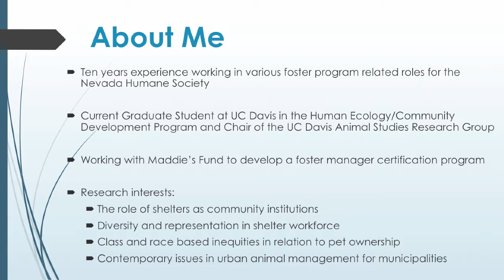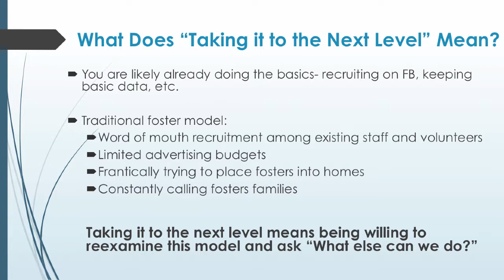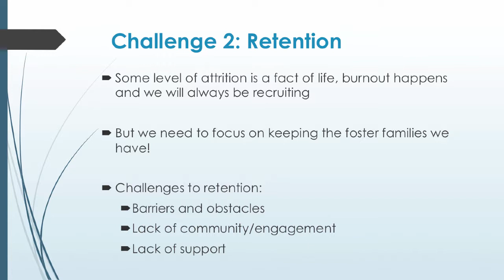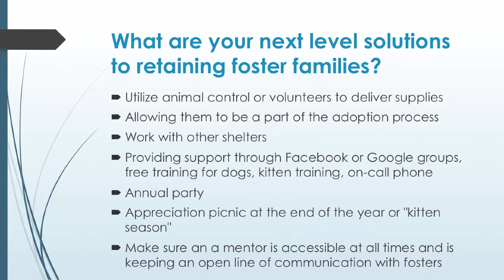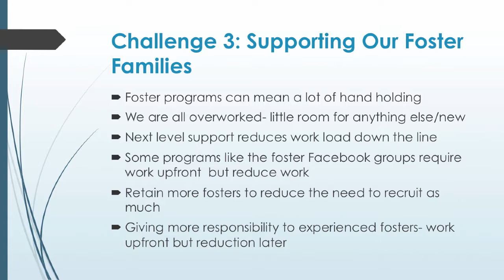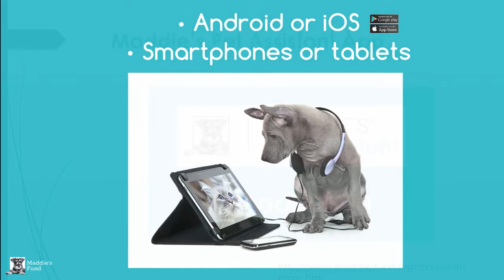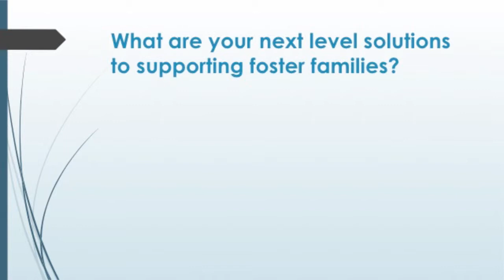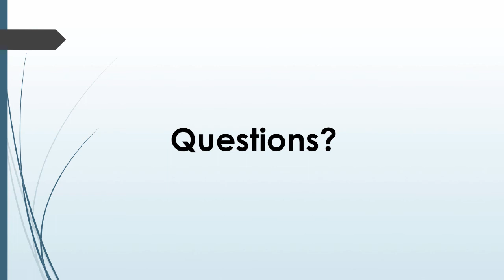Advanced Foster Program Management: Taking a Foster Program to the Next Level - conference recording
This workshop is geared towards already established shelter foster programs looking to take their lifesaving to the next level. Learn about the importance of data management; how to establish clear pathways and procedures for moving fosters in and out of the shelter; how to recruit on the cheap, using both internal sources within your organization and external sources, and how to retain foster homes. There will be a discussion of the realities and challenges one can expect in running a foster program. Programming resources such as templates and guides will be provided to participants for future use. This presentation was recorded at the 2017 ASPCA-Cornell Maddie’s Shelter Medicine Conference.
Presenter: J. Scarlett Kingsley, Foster Education Programming, University of California, Davis